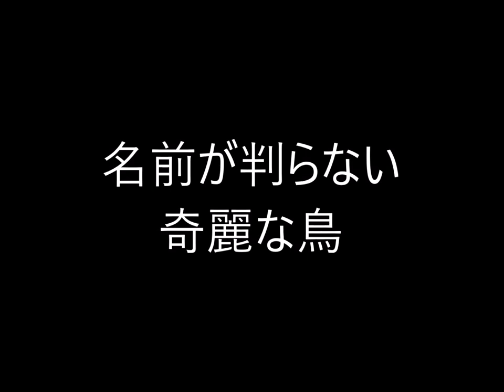名前が判らぬ奇麗な鳥達です。